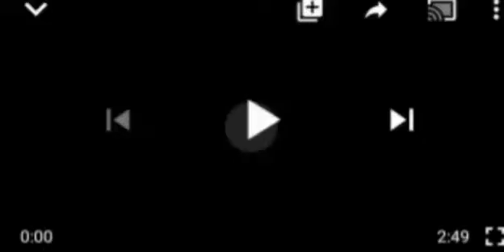TRØŪẞBLE:NORTHERNS THR€AT€N 2 K1LL UZODINMA AFTER TWO WEEK IF HE FAILS 2 PRODUCE K1LL€RS OF GULAK.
Northern Youths#gov hope of IMO State# Ahmed Gulak